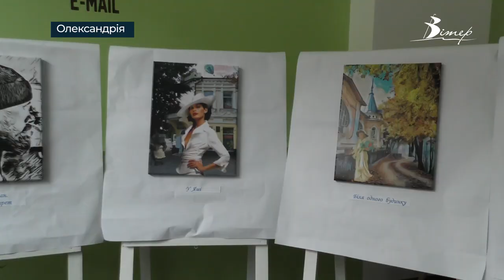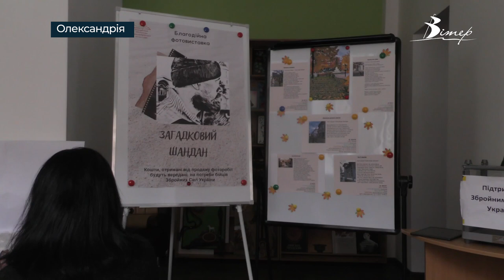Виставку фотохудожника, якого ніхто не знає в обличчя презентували в Олександрії | телеканал Вітер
У центральній бібліотеці Олександрії відкрили чергову благодійну виставку. Цього разу презентували 20 фоторобіт загадкового автора в оригінальній обробці. Як митцю вдається залишатись невпізнаваним, дивіться у сюжеті.